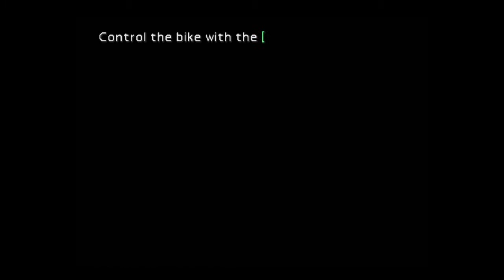「Final Fantasy VII HD」Escape From Midgard & Boss: Motor Ball | PS4